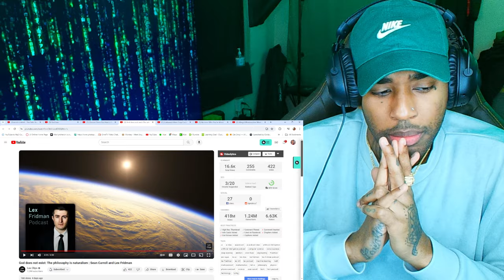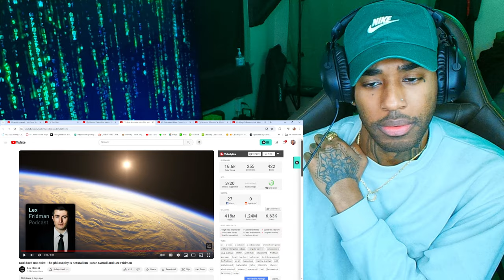My Thoughts on : God does not exist: The philosophy is naturalism | Sean Carroll and Lex Fridman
follow all of these or i will disappear